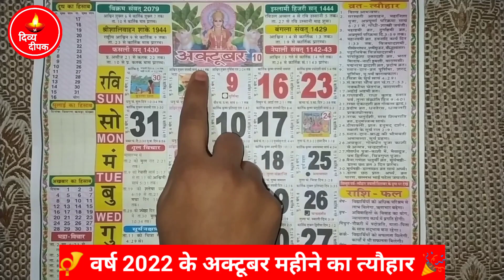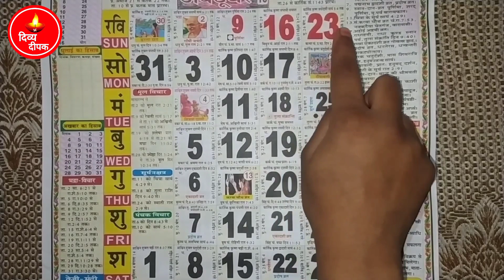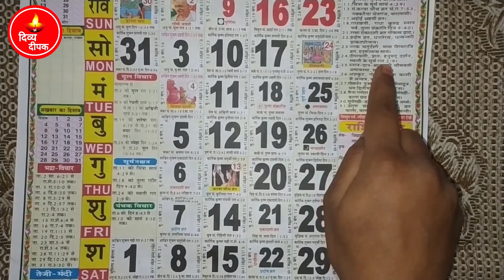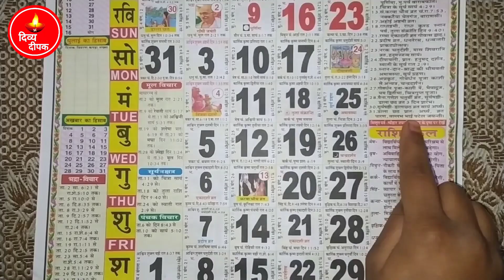अक्टूबर 2022 मे आने वाले सारे संपूर्ण व्रत और त्यौहार | Fast And Festival In October 2022 | Oct Fast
अक्टूबर 2022 मे आने वाले सारे संपूर्ण व्रत और त्यौहार | Fast And Festival In October 2022 | October Fast

October tyohaar aur vart 2021 Hindi mai
All Information about the Fast And Festival Falls during the October 2021.